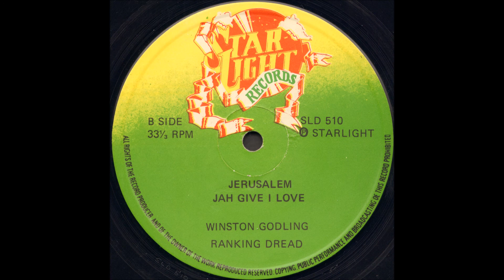Prince Alla - Jah Give I Love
Starlight Records
1979